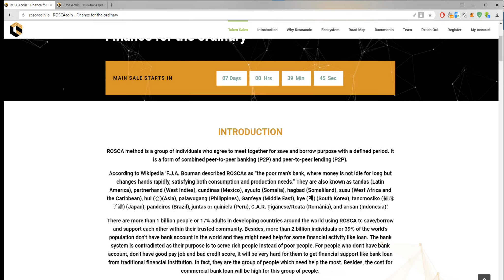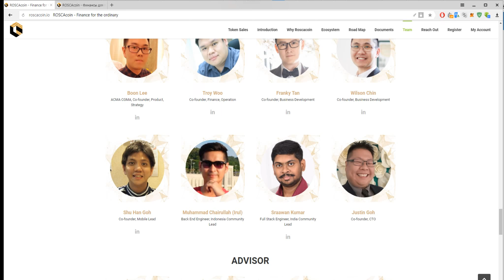ICO Roscacoin.io Финансовые Решения RoscaCoin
ROSCAcoin (RCA) is cryptocurrency which supported by a self-regulating, autonomous, decentralized, blockchain powered Rotating and Saving Credit Associations (ROSCA) ecosystem platform. With the blockchain technology which encompasses smart contract features, ROSCAcoin able to build a financial solution ecosystem which leverages social capital and trusties to collaborate with better financial options by eliminating higher cost of borrowing, easier financing, better investment options and diversification of risk.